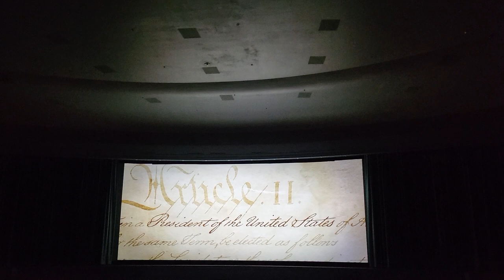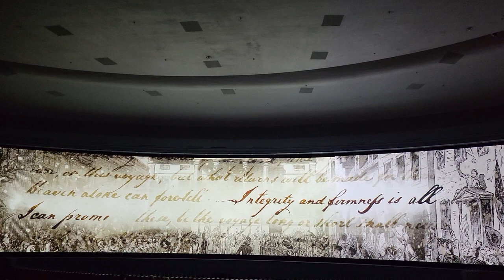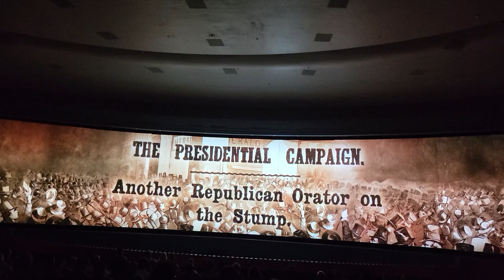Hall of presidents